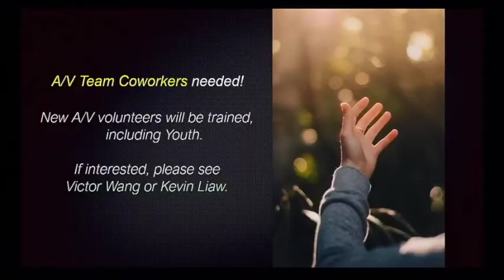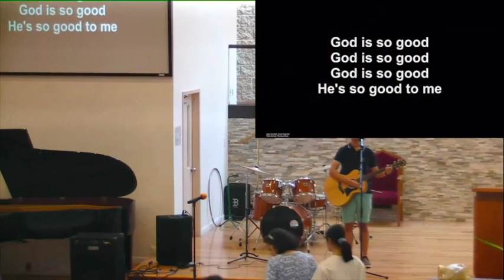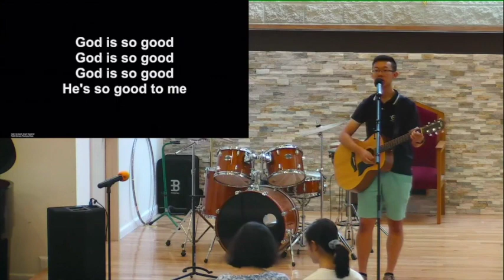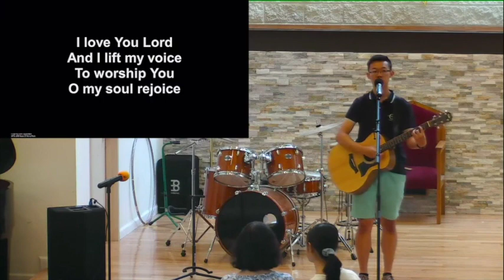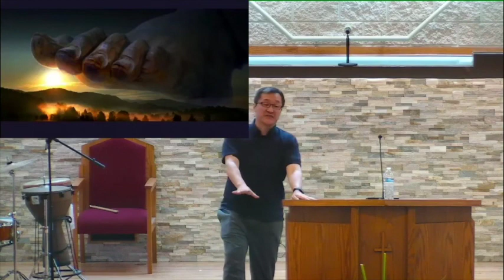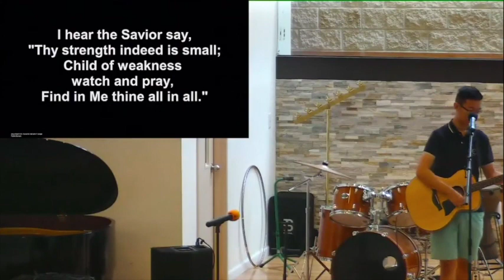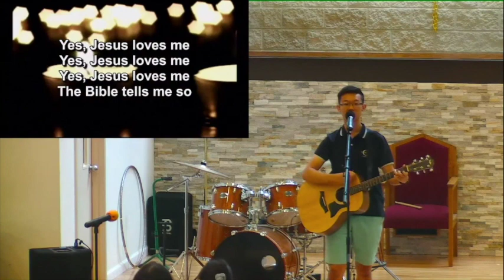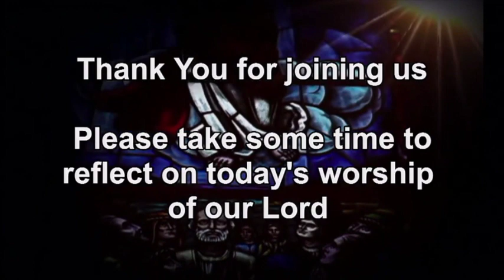CCCNJ reGeneration Sunday Worship Services, Aug 13th 2023